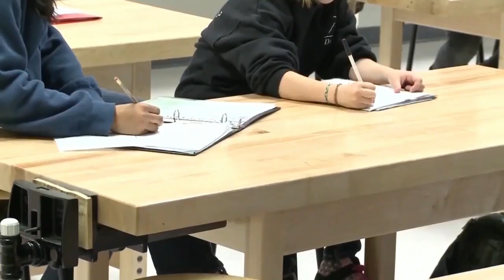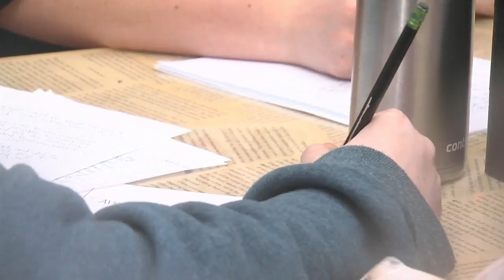Hamilton County's Education Association reacts to Gov Bill Lee State the of State address